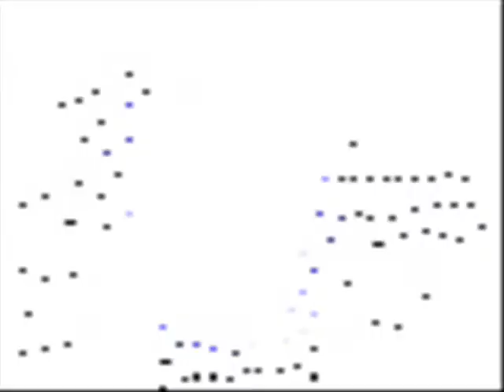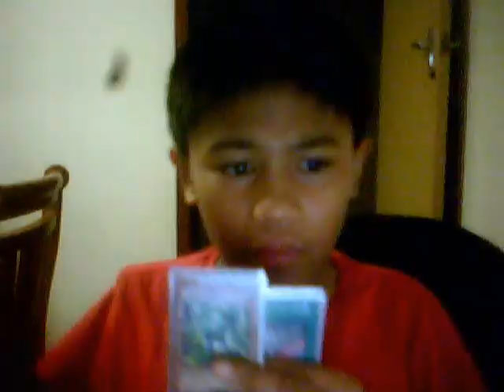MUTALKUMBACK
another one except only with me and Denivanofarty